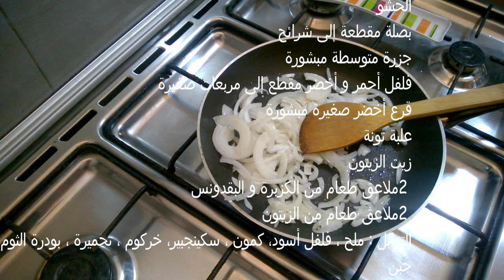مملحات أو فطائر ممممم أش نقولكم هههه كيف ديما يا سلام رووعة